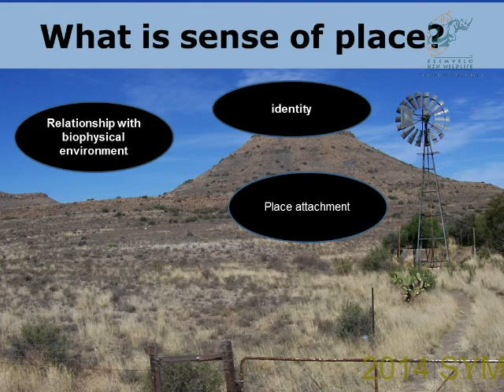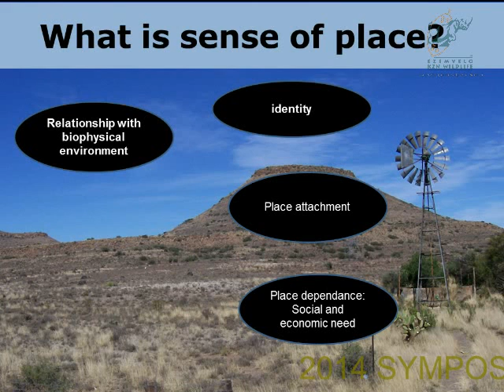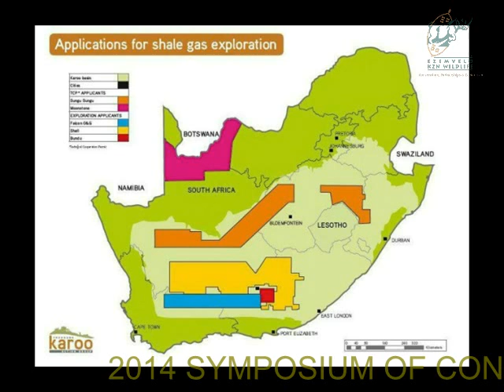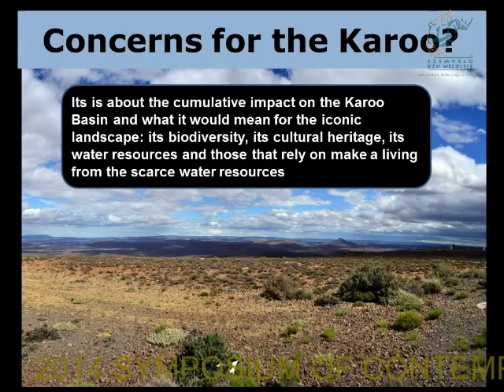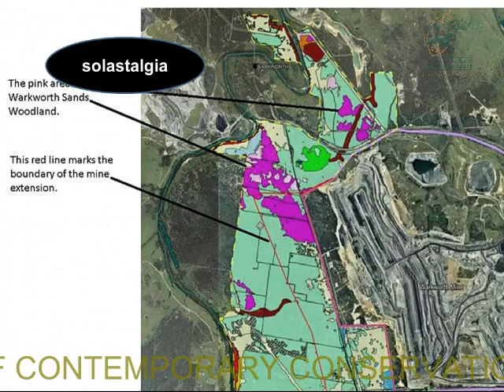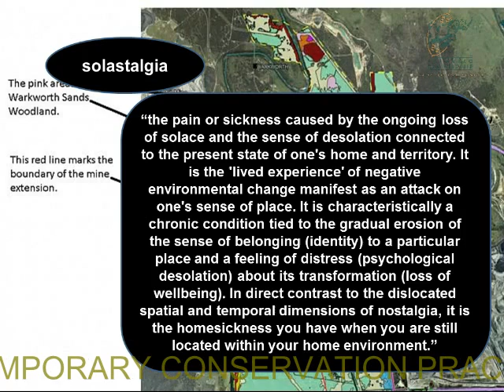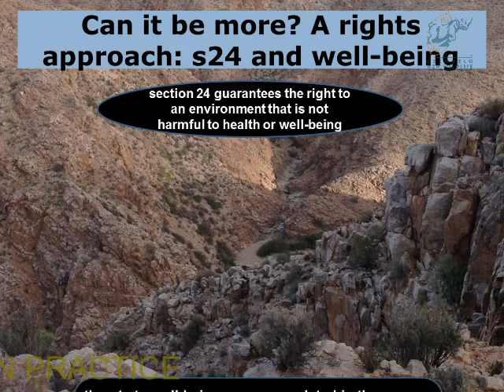2014D5S42L1 Loretta Feris A sense of place - new frontiers for environmental law?